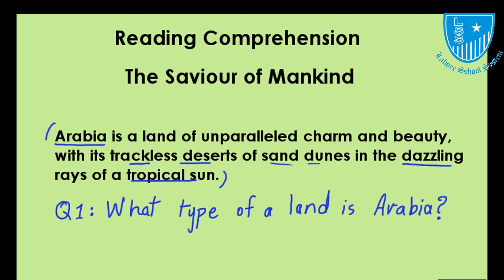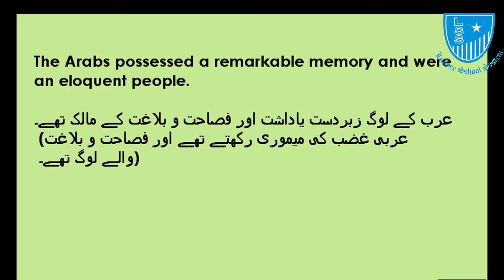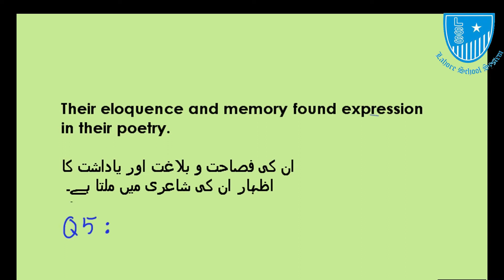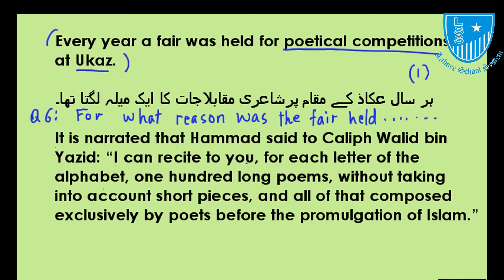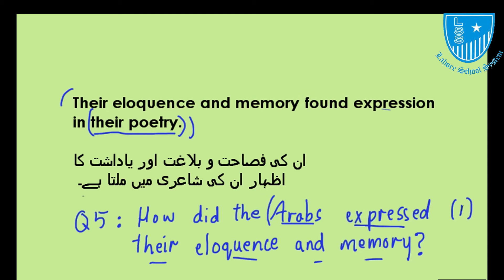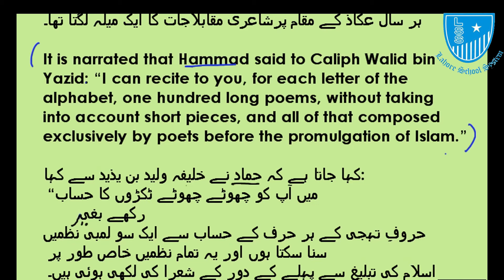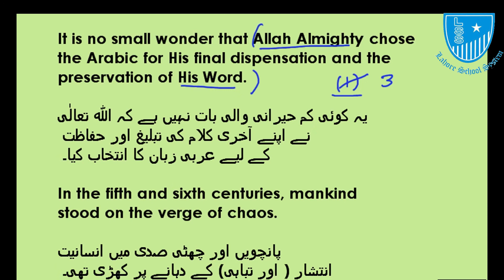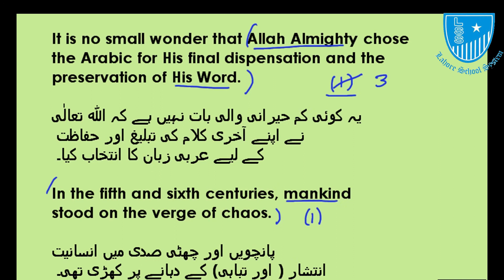Grade 9 English Lecture 5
Passage Reading and comprehension